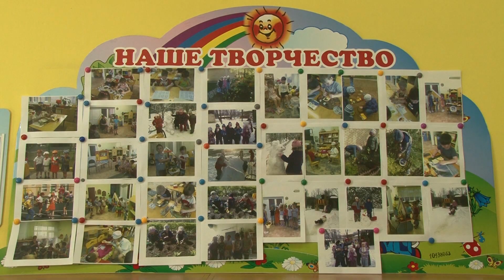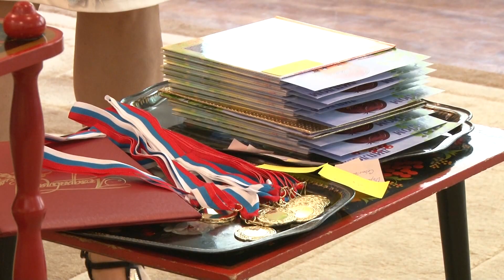2015 05 27 - Выпускные в детских садах (Лобня)